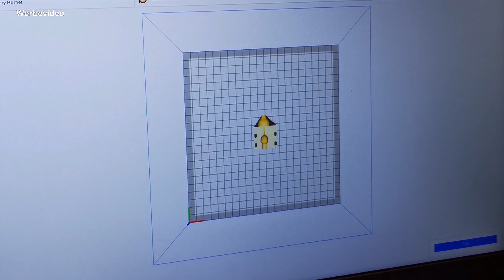Mellif Tools: Akku Wasserpumpe, mini Handkreissäge, Heißluft, Powerbank Adapter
Diese Werkzeugserie verspricht mit Akkus der großen Marken
kompatibel zu sein, was die ersten Geräte so leisten,
erfährst du in diesem Video.

*Hier könnt ihr euch den Powerbank Adapter bestellen:

*Hier könnt ihr euch die Heißluftpistole bestellen:

*Hier könnt ihr euch die Akku Pumpe bestellen:

*Hier könnt ihr euch die brushless mini Handkreissäge bestellen:

*Hier findest du Bosch Akkus:

*Hier findest du Bosch Professional Akkus:

*Hier findest du Makita Akkus:

Kapitel:
00:00 Einleitung
01:19 Powebank Adapter Bosch Professional
02:43 Mellif Heißluftpistole
06:00 Akku Wasserpumpe
09:07 mini Handkreissäge

und anderen.